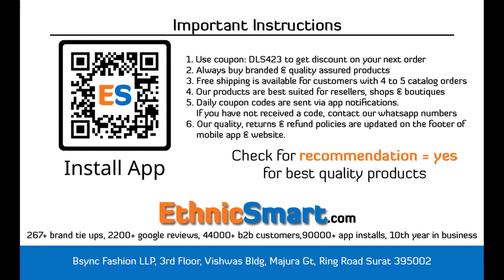BUNDLE OF 6 WHOLESALE SALWAR SUIT CATALOG ZUBEDA